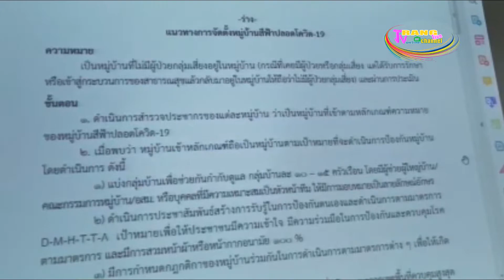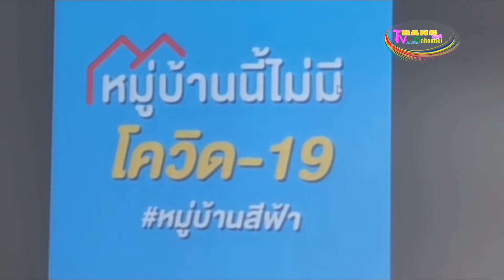ผู้ว่าฯ ตรัง ประชุมนายอำเภอเตรียมดำเนินการจัดตั้งหมู่บ้านสีฟ้าปลอดโควิด-19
นายขจรศักดิ์   เจริญโสภา   ผู้ว่าราชการจังหวัดตรัง   เป็นประธานประชุมหัวหน้าส่วนราชการประจำจังหวัดสังกัดกระทรวงมหาดไทยและนายอำเภอ   ประจำเดือนกรกฎาคม 2564  ครั้งที่ 6/2564  ณ ห้องศรีตรัง  ศาลากลางจังหวัดตรัง  ชั้น 3 โดยมีนายไพบูลย์   โอมาก   นายภูวนัฐ   สมใจ   รองผู้ว่าราชการจังหวัดตรัง พร้อมด้วยหัวหน้าส่วนราชการและนายอำเภอเข้าร่วม
ผู้ว่าราชการจังหวัดตรัง ได้เน้นย้ำให้ทุกอำเภอดำเนินการสำรวจหมู่บ้าน/ชุมชนในพื้นที่ ที่ไม่มีผู้ป่วย โควิด 19 หรือกรณีเคยมีผู้ป่วย   แต่ได้รับการรักษาหรือเข้าสู่กระบวนการทางสาธารณสุขแล้วกลับมาอยู่ในหมู่บ้าน เพื่อดำเนินการจัดตั้งหมู่บ้านสีฟ้าปลอดโควิด-19 โดยเบื้องต้นจังหวัดตรัง มีหมู่บ้านที่ปลอดโควิด 19 ใน 6 ตำบล 426 หมู่บ้าน 20 ชุมชน  รวม 446 หมู่บ้าน  คิดเป็นร้อยละ 57.55  ซึ่งหมู่บ้านสีฟ้าปลอดโควิด-19   ทั้งหมด  จะต้องมีการบริหารจัดการ   วางกฎ-กติกาดูแลชุมชนโดยคนในชุมชน เพื่อให้ชุมชนหรือหมู่บ้านนั้น ๆ  ปลอดโควิด-19 ต่อไป
นอกจากนี้  ยังได้ติดตามการขับเคลื่อนการดำเนินโครงการพัฒนาตำบลแบบบูรณาการ และการติดตามสถานการณ์การแพร่ระบาดของโรคโควิด-19 ในพื้นที่ โดยเน้นย้ำให้ทุกอำเภอ เฝ้าระวังการลักลอบเคลื่อนย้ายแรงงานต่างด้าว   คุมเข้มคัดกรองการเดินทางเข้า-ออกพื้นที่ เนื่องจากปัจจุบัน เกิดการระบาดเป็นกลุ่มก้อนในพื้นที่จังหวัดตรัง